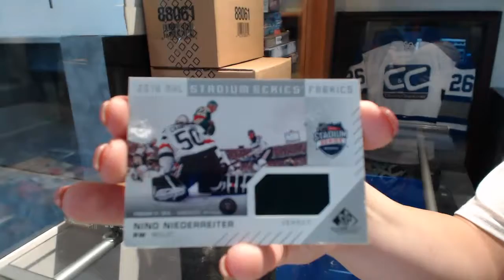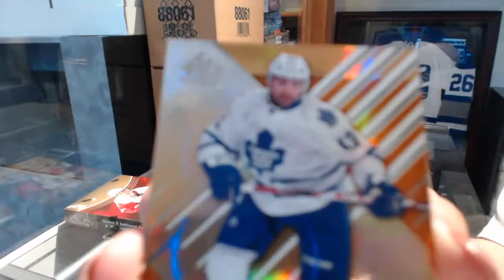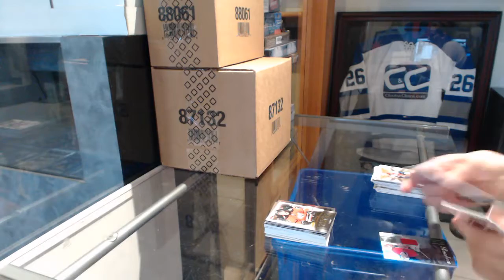Littlek's 16-17 UD SP Game Used & 15-16 UD Fleer Showcase Hockey Box Breaks